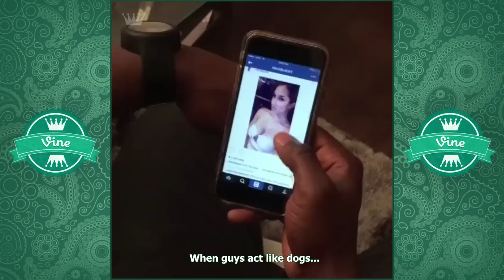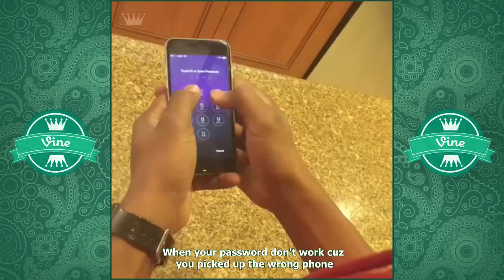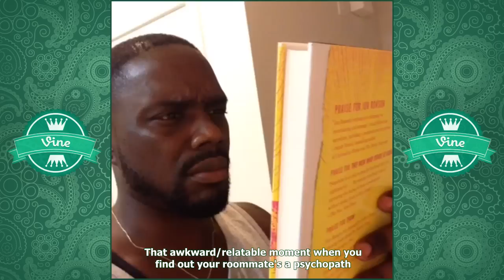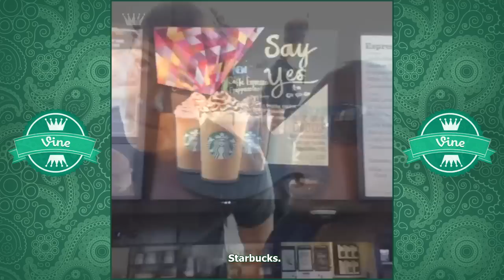BEST KLARITY Vine Compilation (220+ W/ Titles) | Funny Klarity Vines 2015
Lastest Klarity Vine Compilation (November 2015).